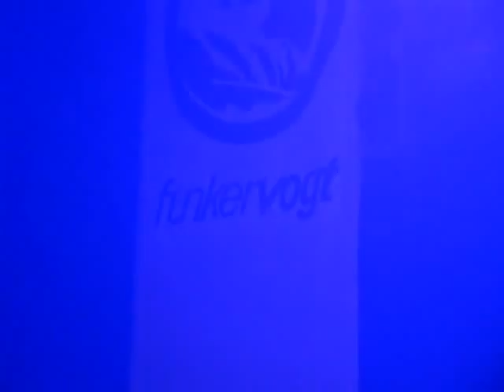Funker Vogt - Live @ Gothic Festival 2010